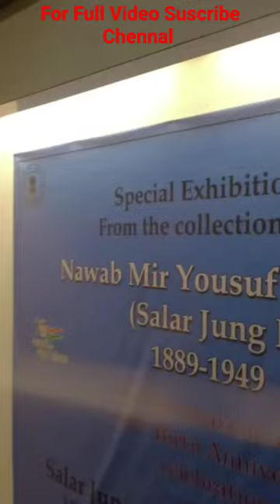Nawab Mir Yousuf Ali Khan Collection| Salar Jung Museum| Hyderabad Vlog| Travel Vlog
Indian Coins Galary Salar Jung Museum| Hyderabad Vlog| Travel Vlog
Western Furniture Gallery Salar Jung Museum | Hyderabad Travel Vlog | Travel Vlog | Travel Shorts
Indian Miniature Paintings Galary Salar Jung Museum| Hyderabad Vlog | Travel Vlog | Indian Vog

Indian Modren Paintings Gallery |Hyderabad Vlog | Travel Vlog | India Vlog
Metal ware Galary Salar Jung Museum| Hyderabad Vlog | Travel Vlog | India Vlog#trendingshorts
Arms Galary Salar Jung Museum | Hyderabad Vlog | Travel Vlog | India Vlog | Trending Short | Shorts

Ivory Gallery | Salar Jung Museum | Hyderabad Vlog | Travel Vlog | India Vlog | Hindi Vlog | Short
Indian Textile And Mugal Glass Gallery| Hyderabad Vlog | Travel Vlog | India Vlog | Hindi Vlog

Indian Bronze Gallery Salar Jung Museum | Hyderabad Vlog | Tourist Places To Visit In Hyderabad